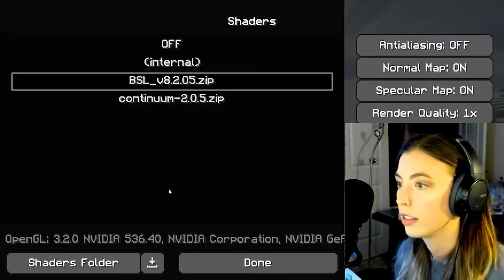Over 4 HOURS of Minecraft Longplay Soft-Spoken ASMR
Out of town this week, so I have a compilation of all minecraft longplay videos so far! Hope you enjoy. Next minecraft episode will be new!

Happy first day of September!

Sleep good,

~Em 🌻